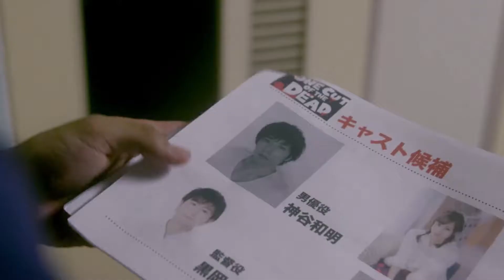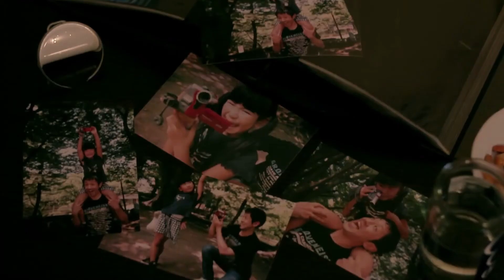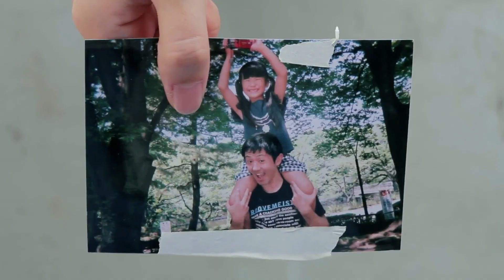One Cut Of The Dead (2017) - Peli Review (Spoilers)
La película japonesa de zombies One Cut Of The Dead deja en claro que con poco presupuesto puedes hacer mucho. Todo esto gracias al director Shinichiro Ueda quien nos entrega esta comedia la cual no dejará de aclarar las cosas, si no hasta el final !!